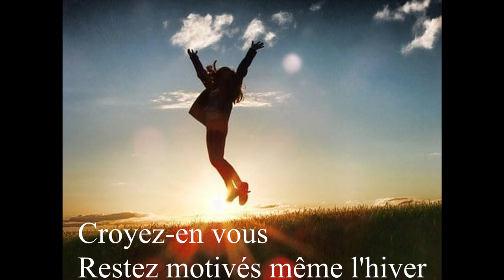Restez motivés tout l’hiver pour mincir avec plaisir : les astuces de Solène Benimeli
Vous est-il déjà arrivé de vous démotiver l’hiver et de reprendre malheureusement vos kilos perdus ?

👉🏼 Playlist ‘Articles nutrition et astuces minceur’ : Comment rester motivés même l’hiver pour atteindre vos objectifs ?

🍑 Comment garder sa motivation même en saison hivernale ? 🍑

🍑 Dans cette vidéo je vous livre toutes mes astuces pour que vous puissiez rester motivés malgré cette saison sombre et humide et froide et …. Bref, peu importe car vous allez voir que garder sa motivation en toutes circonstances c’est possible !

Il y a de nombreuses aides naturelles :

🌿 La phytothérapie avec des plantes adaptogènes qui vont vous aider à garder le moral
🧠 Des techniques de neuroscience pour booster votre motivation
🍋 Des aliments riches en vitamines et même des cures de vitamines

🍑 J’aborde également les principes de mon accompagnement, pour les personnes qui ressentent le besoin de se faire accompagner ;-)

🍑 Quelle astuces avez-vous envie de tester ? 🍑
👉🏼  Écrivez-moi votre réponse dans les commentaires de cette vidéo

🍑 Dans la prochaine vidéo je vous livre quelques idées de repas rapides à concocter et équilibrés pour justement pallier au manque de motivation et d’énergie que l’on peut ressentir certains jours 🍑